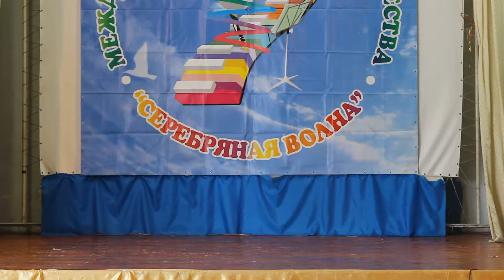Серебряная волна Бердянск 20160610 15 MVI 3929